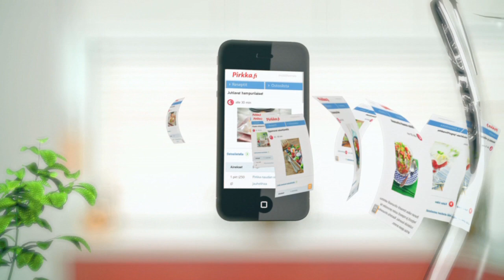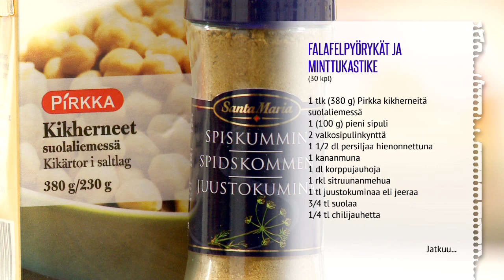Falafelpyörykät ja minttukastike